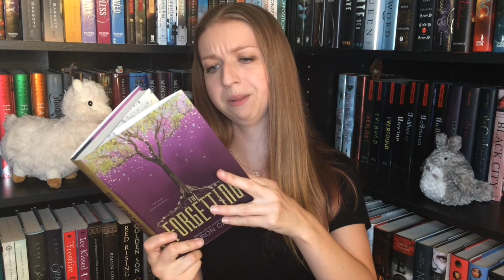Unboxing | Uppercase Box September 2016